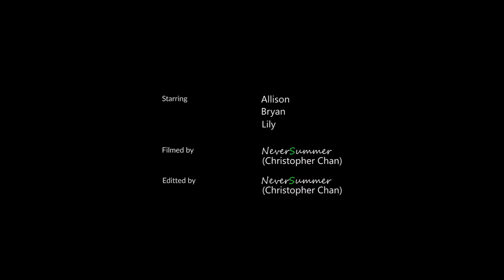20200720 Blackshale Suspension Bridge